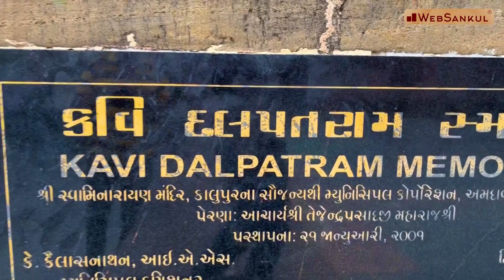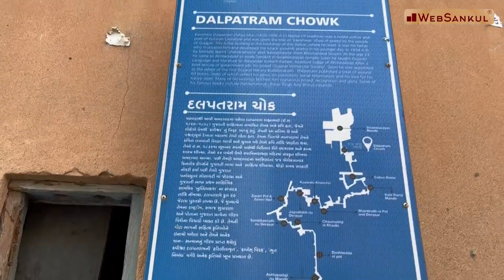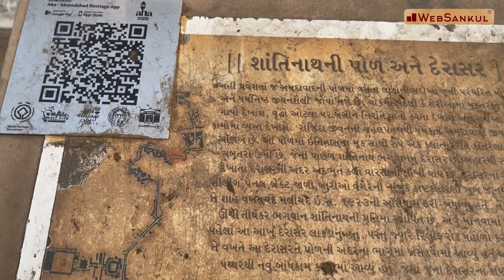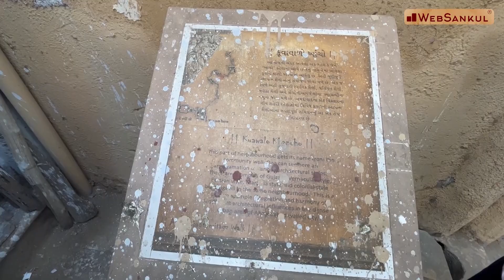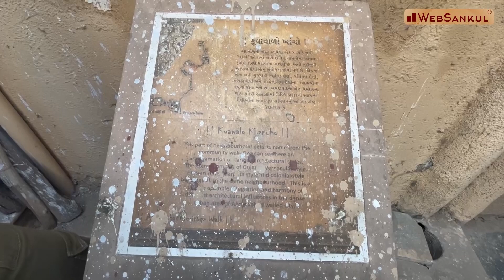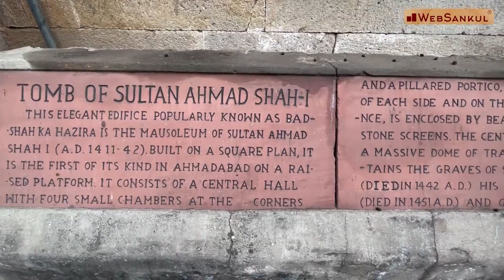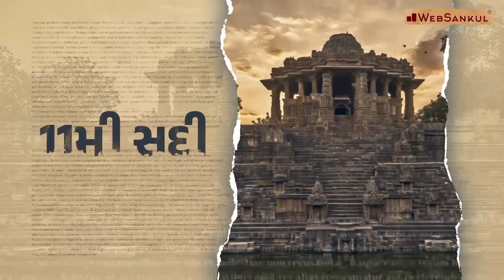Ahmedabad Heritage Walk | અમદાવાદ - એક અલગ નજરે | ગુજરાતની યશગાથા - Episode 03 | WebSankul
રૂંડુને રંગીલું અમદાવાદ, ગુજરાતની આર્થિક રાજધાની અમદાવાદ, ગુજરાતનું ગૌરવ અમદાવાદ, વિશ્વની વિરાસત એવું અમદાવાદ અને 24 કલાક જાગતું શહેર અમદાવાદ !!

અમદાવાદ વિશે આવી તો કેટલીય અદ્‌ભુત વાતો સાંભળી હશે, પરંતુ આજે આ ગુજરાતની યશગાથામાં આપણે જાણીશું અમદાવાદને એક અલગ નજરે !
જઈશું અમદાવાદની એ સાંકળી પરંતુ માનવીઓના મોટાં મનવાળી પોળોમાં, જોઈશું ત્યાંની અદ્‌ભુત કલાકારીગરી અને સ્થાપત્યને તથા આ વિરાસતરૂપી સ્થળમાં ધબકતી જિંદગીને. !!
ચાલો જઈએ અમદાવાદની હેરિટેજ વોક પર‌…….

- યશગાથા અમદાવાદની. યશગાથા ગુજરાતની

       3800+ HD Quality વીડિયો લેકચર્સ,
➡️ 1150+ સોલ્યુશન સહિત ટોપિકવાઇઝ ટેસ્ટ તેમજ રેન્ક
       સાથેનું એનાલિસીસ,

📲 Application HelpLine Numbers :

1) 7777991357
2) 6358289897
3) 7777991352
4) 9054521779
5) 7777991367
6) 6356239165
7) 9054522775